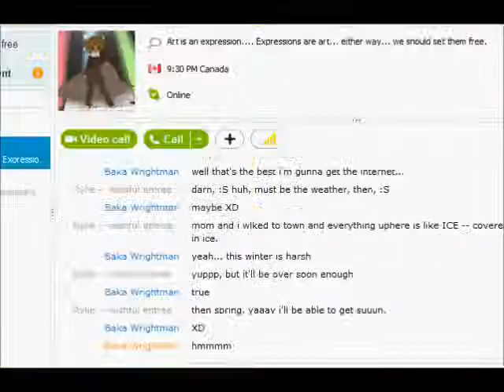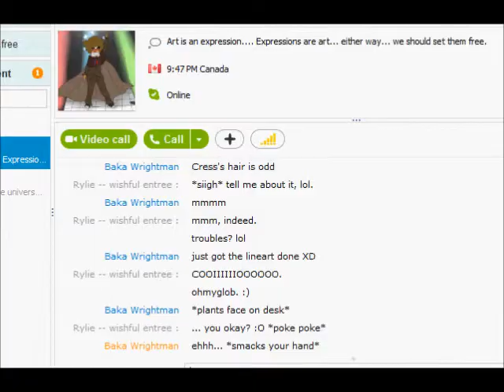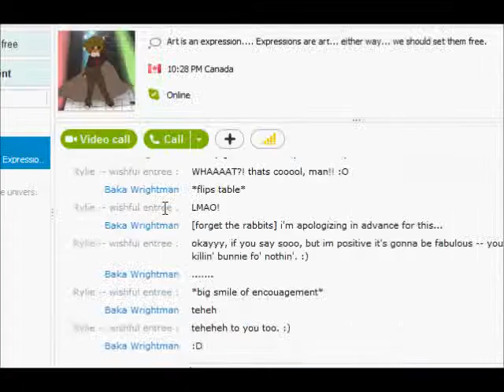Rouge Beaumanoir, in colour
"You know what I want to see most? That delicate little neck of yours HANGING by that cute little hood you adore so much." - Damian Tatum, 'Dark Lunacy'

Tools - Paint Tool Sai, Bamboo Tablet
Time Taken: a good 5 hours? lineart included.
Song: Yume, Uruwashiku Yami wo Kanate - Carnaval Papillion